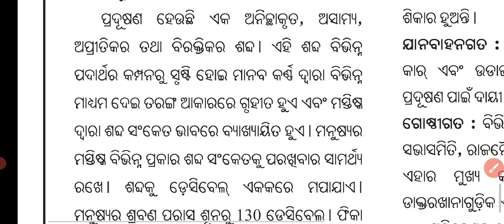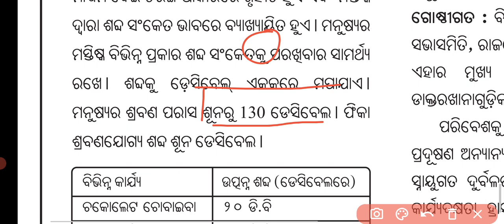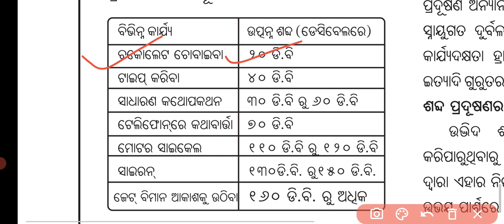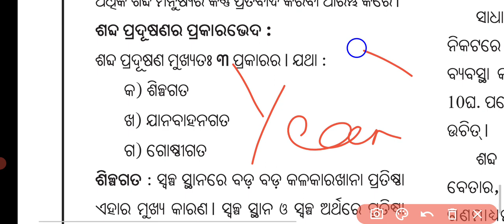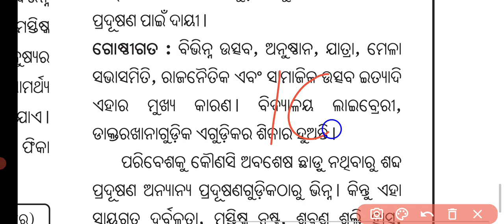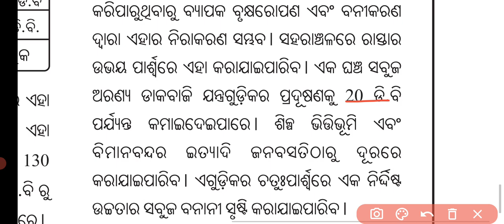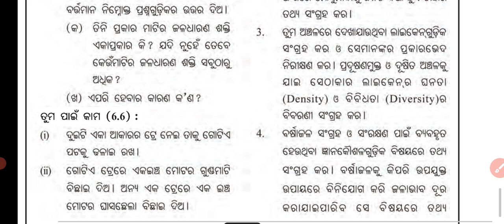9th Class Life science//Chapter-6//Part-6//Noise Pollution//ନବମ ଶ୍ରେଣୀ।।ଶବ୍ଦ ପ୍ରଦୂଷଣ।।bhaga-6।।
9th Class Life science//Chapter-6//Part-6//Noise Pollution//ନବମ ଶ୍ରେଣୀ।।ଶବ୍ଦ ପ୍ରଦୂଷଣ।।bhaga-6।।

9th Class Life Science/ରୋଗ ଓ ଏହାର ନିରାକରଣ/Chapter-5।Part-6।

9th Class Life Science/ରୋଗ ଓ ଏହାର ନିରାକରଣ/Chapter-5।Part-5।

THIS IS THE EDUCATIONAL VIDEO THAT HELPS STUDENTS FOR CLASS 8 TO HIGHER CLASS.